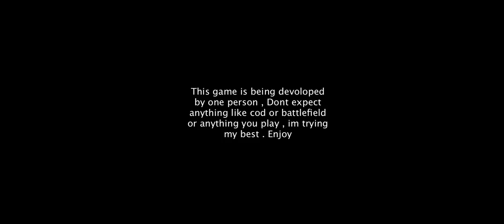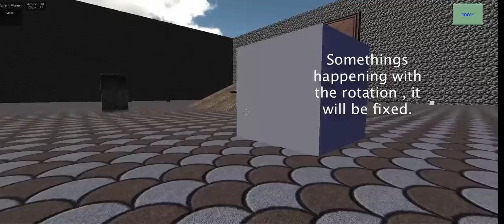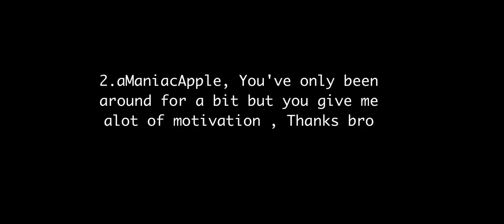[INVERTED] Update 2!!!!!!!!!!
Hey guys , Im happy to present the second update of Inverted!

i haven't uploaded a update in half a year , so why not upload :) . I have added a lot to the game And hopefully you guys will enjoy it.  Fully made with unity , blender and GIMP.

Interested in helping me? Add me on Skype : bananamilkshakez

Im only accepting people with a intermediate amount of knowledge for what they are doing ( animation , textures , skins , models, scripts )